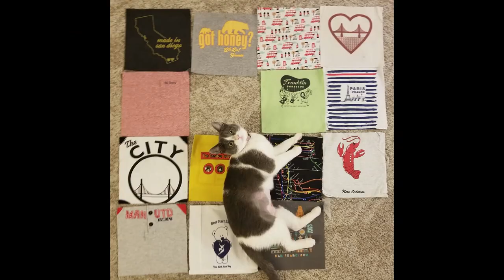Celebrating a Year with Trixie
Well here we are in April 2022, which marks a year since everyone's favorite piglet cat has been part of this channel (and my life!)
Trixie has been a ball of fun to have around, and I couldn't imagine a better cat to have join me on the adventure that this past year has been.
Here's to looking back at the past 12 months of Trixie and quilts, and on to the many years that are ahead of us!